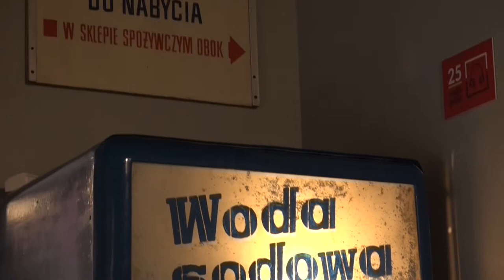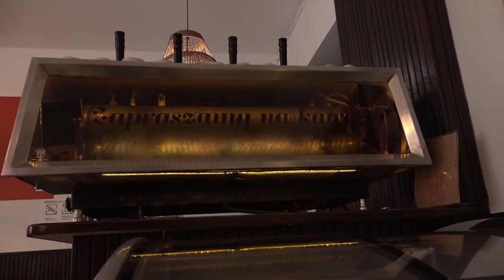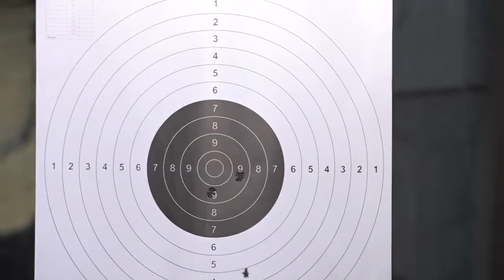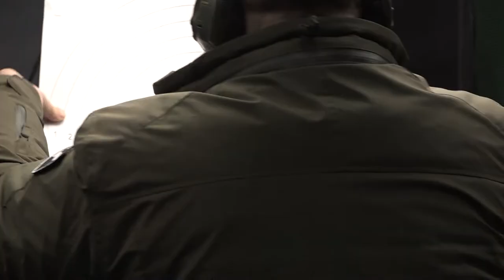Maria gets her gun! Will and Maria Kądzielska at the FSO shooting range!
POLAND DAILY TRAVEL Season 2 Ep. 411